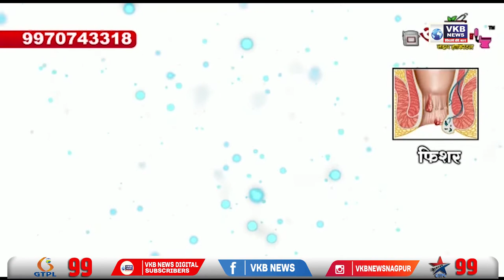राज्यपालांचे मुख्यमंत्र्यांना बहुमत चाचणीसाठी पत्र